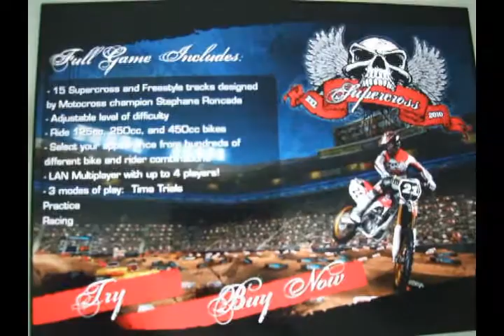2XL Supercross 2010 HD Lite iPhone iPad Game Review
IpadVibe.com - 2XL Supercross 2010 HD Lite is a motor bike racing iPad game. And the main objective of the game is of course, to win the race.

In this game, you tilt the iPad left or right to control the direction of the bike. The red button is the brake and the green button is acceleration.

It is very hard to control the bike and near impossible for me to beat the rest in the race. I would always cut into the wrong track. Maybe I'm not cut to be a bike racer after all (or is it because the control sucks).

There's nothing spectacular about the race course but the smooth flow of the graphics and the good sound effect is worth mentioning.

Since 2XL Supercross 2010 HD Lite is free, there's no harm downloading and trying out this game.